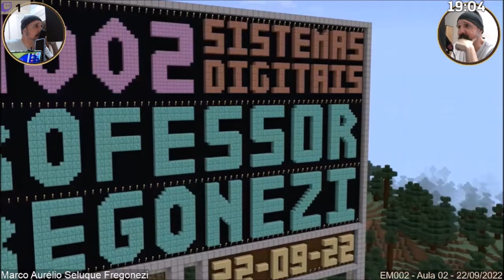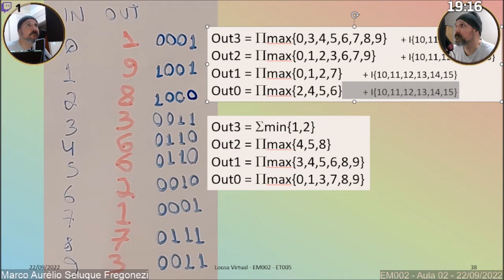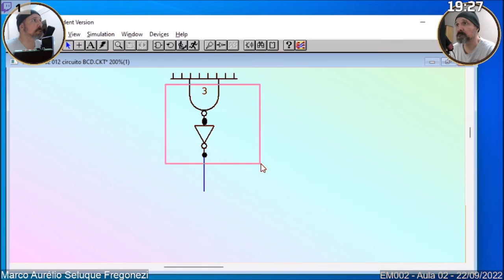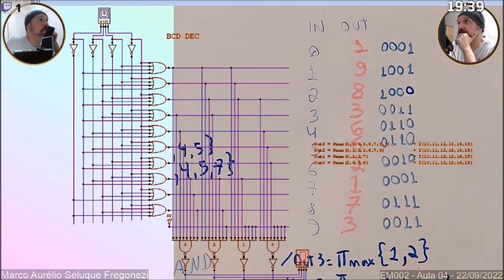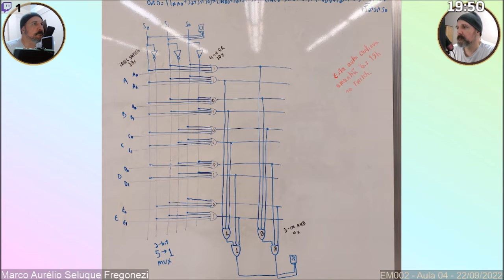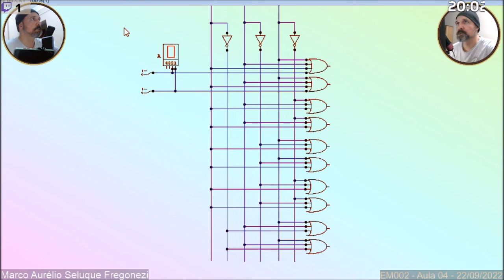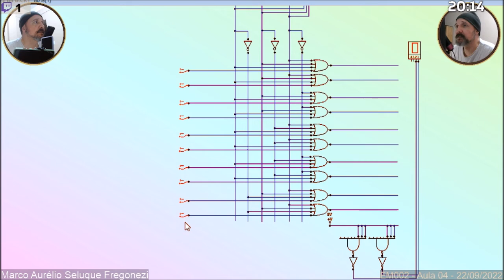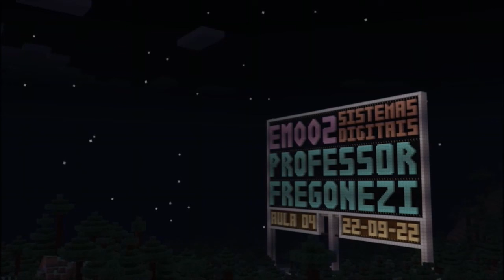Sistemas Digitais - EM002 - Aula 04 - 22/09/2022